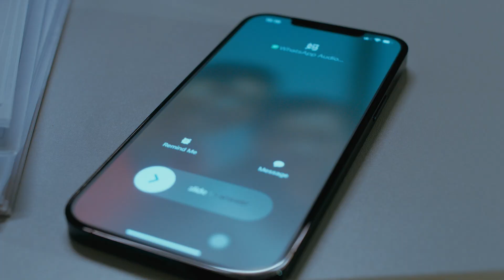绘新一年 Create A Marvelous New Year - Happy Chinese New Year 2022 with EcoWorld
无论离家多久，
别忘了家永远是我们的避风港。
这个农历新年，
让我们为珍爱的家人付出多一些，
一起绘出非凡的新一年！

祝福你和家人平安快乐
No matter how far away we are from home,
Never forget that it’s always our sanctuary.
This Chinese New Year,
Let's make a special effort for our loved ones,
To create a marvelous new year together!

Wishing you and your family prosperity and joy!